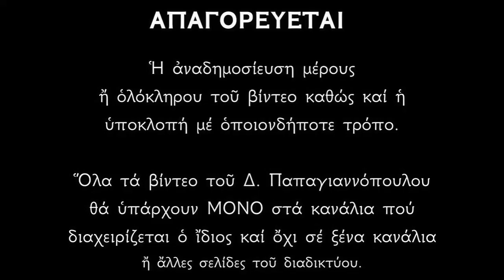🌸 7 Ιουλίου : Αγία Κυριακή (θεραπεύει την ΚΑΤΑΘΛΙΨΗ και τα ψυχικά νοσήματα) | Papagiannopoulos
Ο Βίος της Αγίας ενδόξου μεγαλομάρτυρος Κυριακής της αθληφόρου.
Θεραπεύει την κατάθλιψη και τα ψυχικά νοσήματα σε όσους την επικαλούνται με πίστη.
Εορτάζει από την αγία μας Εκκλησία στις 7 του μηνός Ιουλίου.

*** ΠΡΟΣΟΧΗ !!!